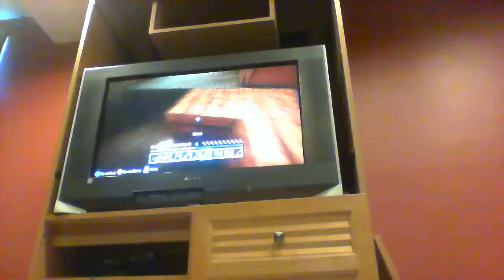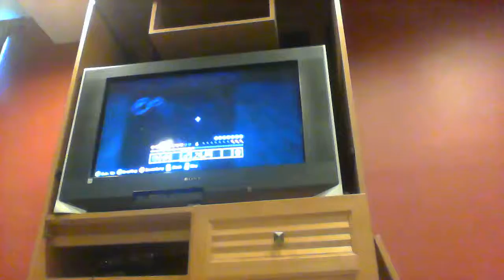Cake {9}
Part 10 will be out on Monday

My first time making and eating a cake in minecraft YAY!